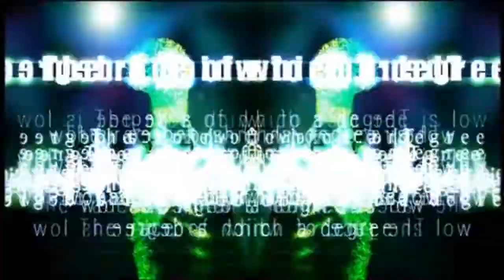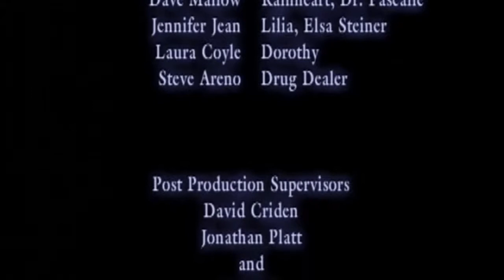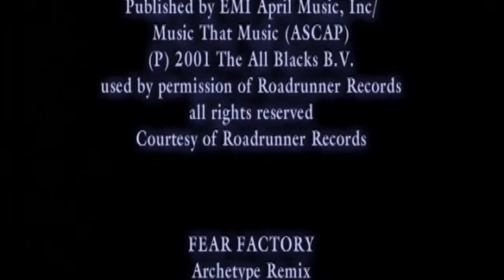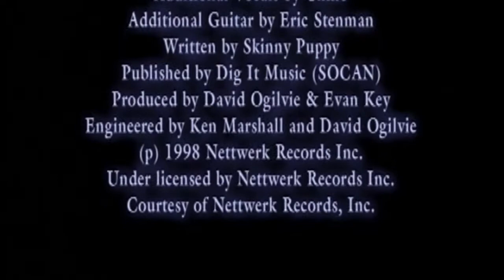GALERIANS: RION [Japanese Audio + Soundtrack]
GALERIANS: RION
Release date April 24, 2002
Directed by Masahiko Maesawa
Written by Chinfa Kang
Produced by Enterbrain, Polygon Magic

Upscaled to 720p to preserve some quality for upload to YouTube

Subtitles available, just turn them on